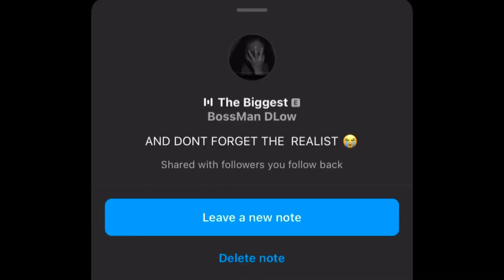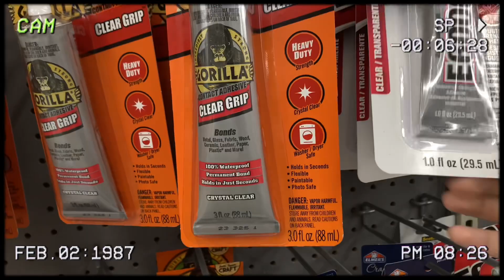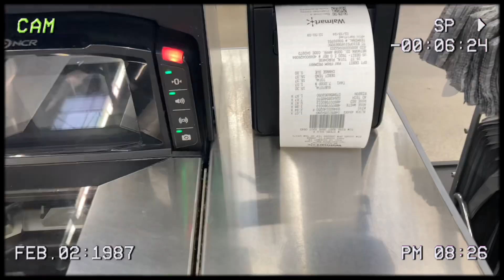WALMART CHRONICLES WITH REMEDI AMORE ( I lost my debit card) 🤦🏽‍♀️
Welcome to this Lost files vlog

Edited , Filmed , and produced by Remedi Amore